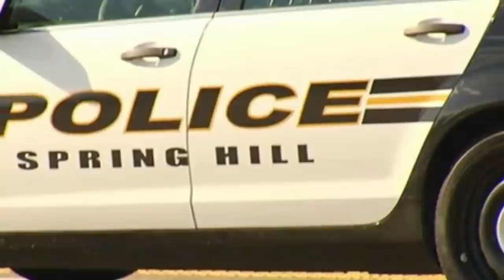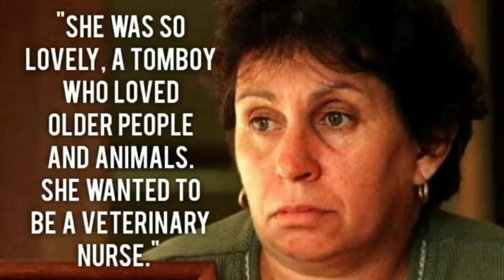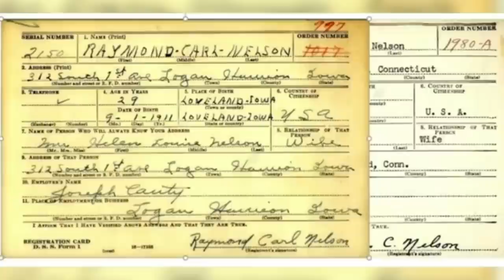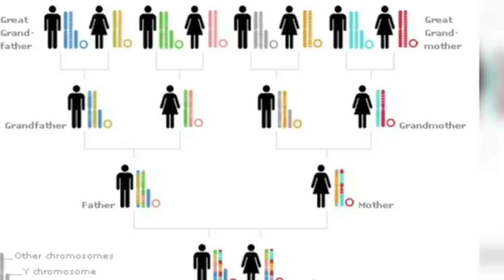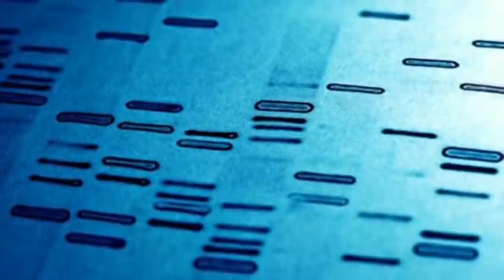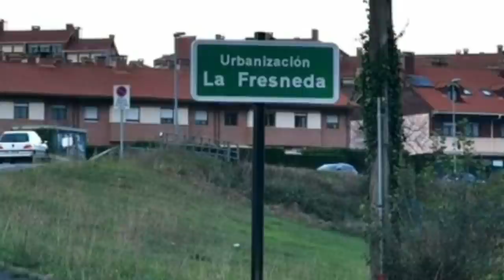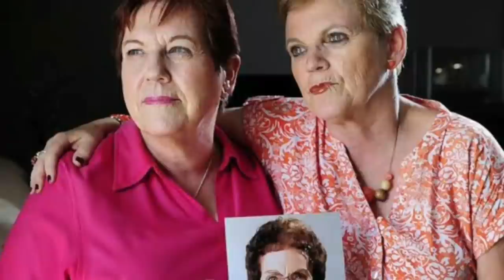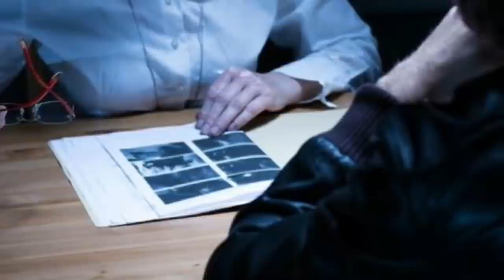25 Solved Cold Cases In 2020 | Cold Cases Solved Compilation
Today we take a look at 25 Cold Cases Solved In 2020

00:00 Intro
00:18 Pamela McCall
03:24 Kelly Ann Prosser
06:17 Betty Lee Jones
10:59 Michelle Bright
14:50 Raymond Nelson
19:30 Robin Brooks
22:02 James Patterson
23:35 Jessica Baggen
26:58 Victoria Jane Collins
29:02 Debbie Dorian
30:53 Nancy Daugherty
33:55 Christine Jessop
38:40 Sherry Black
41:29 James Richard Harris
43:30 Mary London
45:46 Marcel Chandler
47:28 Blanca Otero Alvarez
50:47 Steven Weltig
53:28 Mark Jeffrey Dribin
56:17 Phyllis Harrison
58:26 Michelle Martinko
01:03:04 Aundria Bowman
01:05:48 Luiz Victor Mendoza
01:07:38 Mary Lindgren
01:09:37 Mary Scott